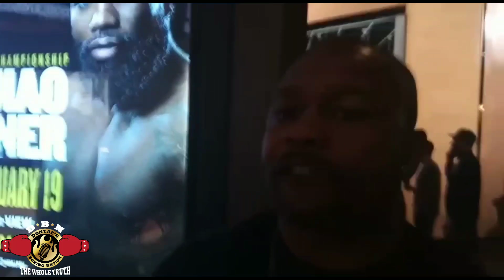ROY JONES GIVES MANNY PACQUIAO SOME SERIOUS ADVICE